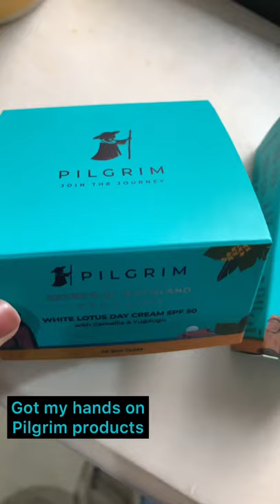Discover Pilgrim -White Lotus Day Cream SPF50